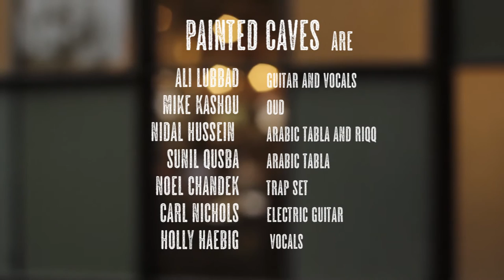Public Domain: Painted Caves perform "Nobody Knows The Trouble I've Seen"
This installment features Painted Caves performing "Nobody Knows The Trouble I've Seen," a spiritual that dates back to the days of slavery in America. Though the song's composer and year of origin are unknown, it was published back in 1867. Since then, the sorrowful song has been covered by Louis Armstrong, Sam Cooke, Patti LaBelle, and The Blind Boys Of Alabama.

The video was shot, recorded, and edited by Cheston Van Huss of Effigy Media. Grant Steskal engineered lighting. Travis Whitty produced the opening sequence.